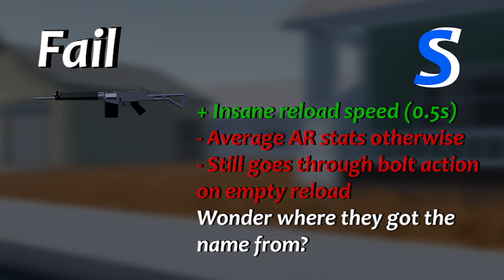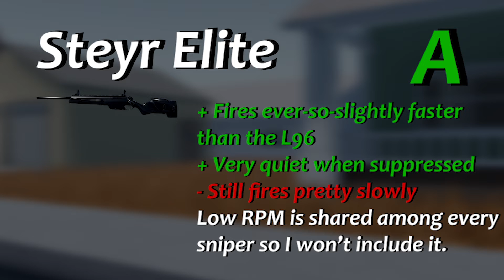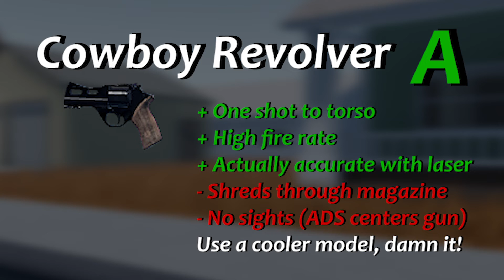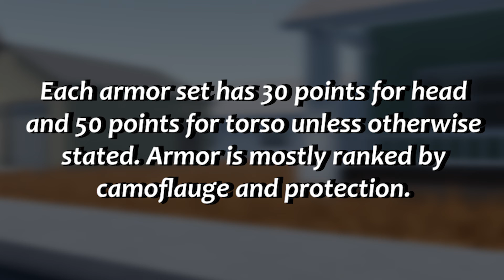Roblox Town Tier List 2 (Late 100 sub special!!)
Glad this video is finally done, I need to stop procrastinating

0:00 Intro
0:51 AR/SMG
2:55 Snipers
3:35 Shotguns
3:58 One-handed
5:15 Armor sets
6:29 Outro